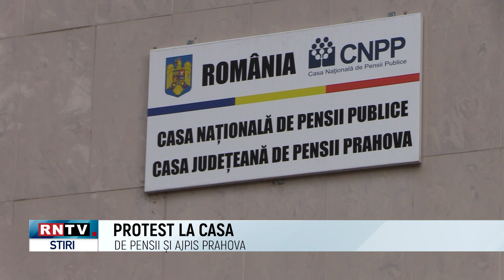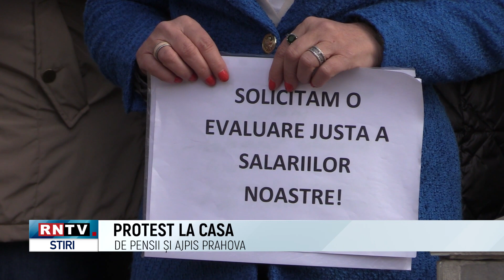PROTEST LA CASA DE PENSII ȘI AJPIS PRAHOVA